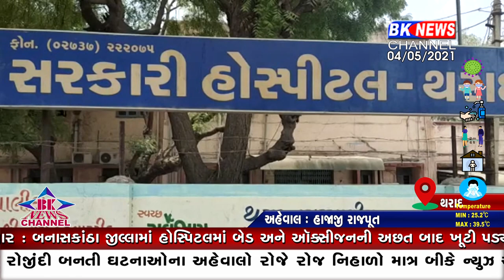થરાદ હોસ્પિટલ બેડ દાન...